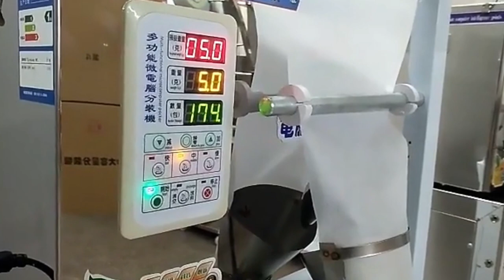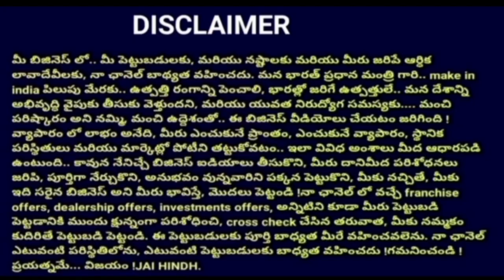new small business ideas in Telugu|best small business ideas|Telugu business ideas 2023